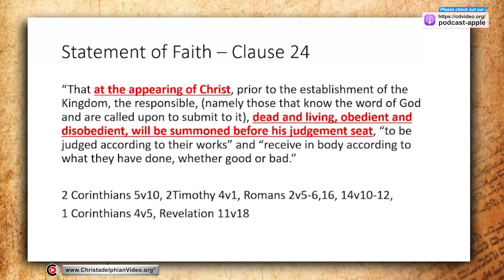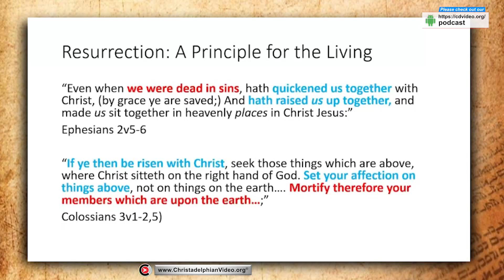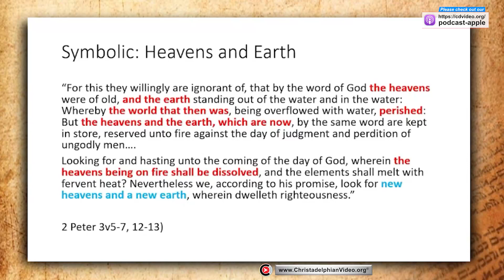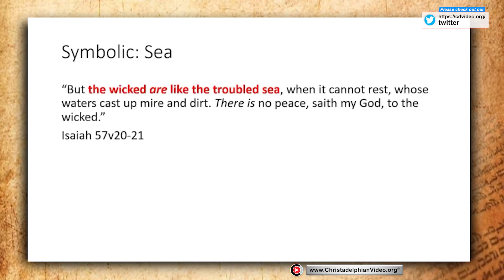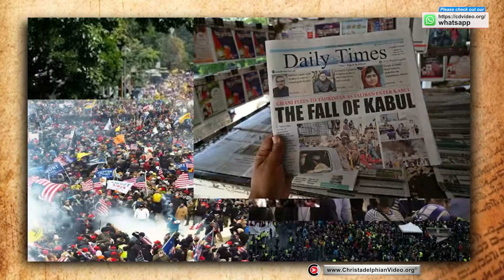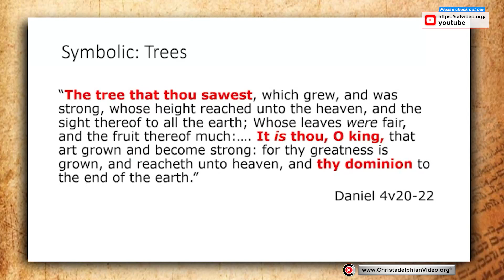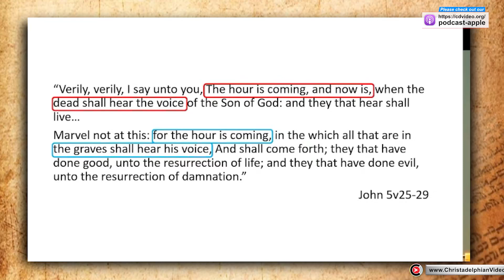Resurrection: #2 What Will Happen Before Christ Returns?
A @Christadelphians Video:
Description:   Resurrection is the Bible solution to sickness, suffering and death. Jesus Christ was the first fruits of the resurrection from the dead. His disciples will also be raised at his return to the earth.

 3 things to remember ...

CHAPTERS By Joanna Evans
00:00 – Intro
00:14 – Christadelphian Statement of Faith Clause 24
01:50 – Bible Study Overview
02:36 – The Resurrection Principle
05:02 – The Importance of a Correct Understanding of the Resurrection
06:39 – The World Before the Return of Christ
08:31 – The Days of Noah
08:55 – The Days of Lot
09:17 – The Current State of the World
09:46 – Christ’s Message about the Days of Noah and Lot
11:56 – The ‘Heavens and Earth’ prior to the Return of Christ
17:38 – The ‘Seas and Waves’ prior to the Return of Christ
20:18 – The Sign of the Fig Tree
21:59 – The ‘Trees’ prior to the Return of Christ
22:37 – The Birth of Many Nations
23:57 – Christ’s Warning about the World’s Distractions and Instability
27:47 – How the Ignorant will React to Christ's Return
29:05 – Christ said Watch and Pray
32:27 – The Call of God’s Word to the Spiritually Dead
35:59 – Counting the Cost of Following Christ
Related to: Resurrection #2